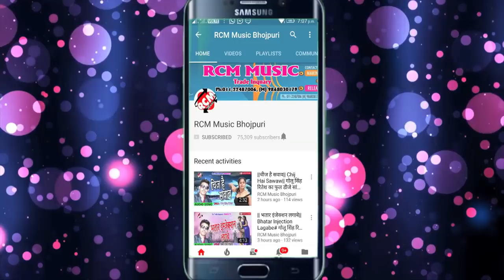प्रकाश परवाना का 2018 का बड़ा वीडियो || दिल में चोट लागल देवरु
Title:  Dil Mai Chot Lagal Dewaru
Singer: Prakash Parwana
Lable: RCM Music
Lyrics:  Prakash Parwana
Video Director: Pankaj Rai
DOP: